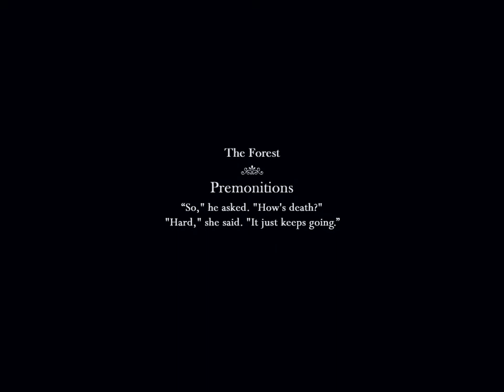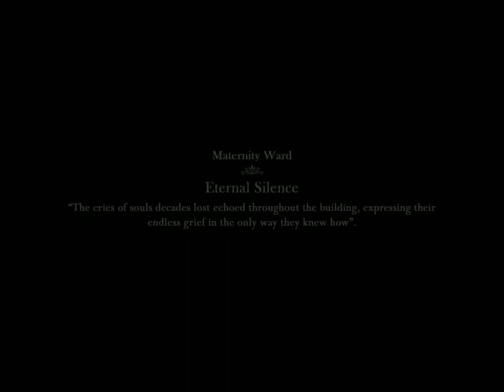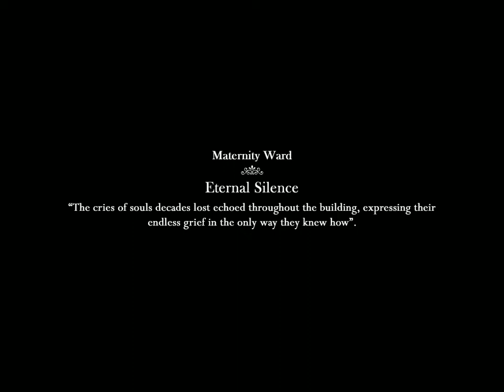The Curse of Blackwater Проклятая больница обзор 2